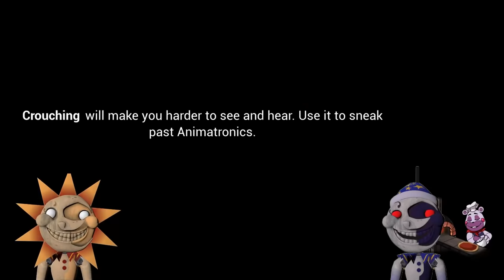Sun and Moon visit DAYCARE in FNAF SECURITY BREACH Playthrough